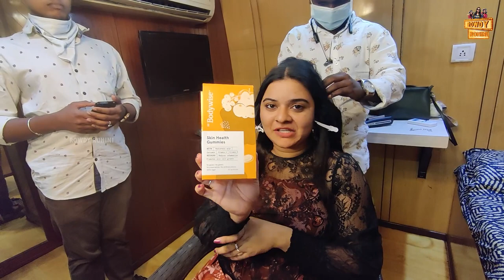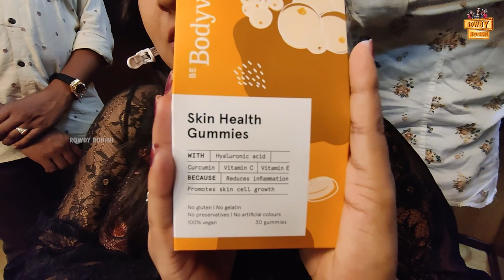Life Between Makeup And Packup || Skincare Tips || Rowdy Rohini || Tamada Media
Buy Skin Health Gummies (enriched with Hyaluronic Acid & Vitamin C)

🙋🏽‍♀️ Bodywise makes wellness easy for women with expert developed products for Hair, Skin, Weight Management, Period & Intimate Care.

Hi guys, this is Rohini a Telugu actress prominently for MATHUVADALARA MOVIE ,konchem istam konchem kastam,Srinivasa kalyanam,inspector Kiran serials, Jabardasth and adhirindi comedy shows. Also popular for Telugu reality show BIGGBOSS SEASON 3.

ROWDY ROHINI IS a channel which includes Entertainment,celebs lifestyle,food recipes,etc.